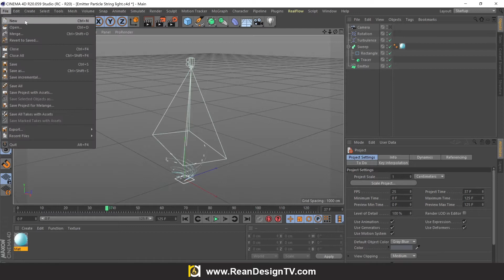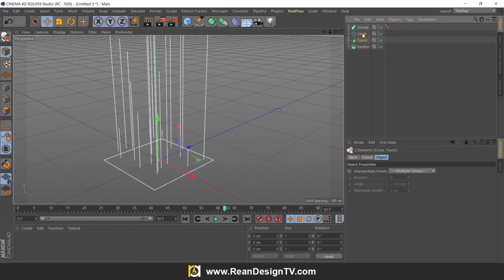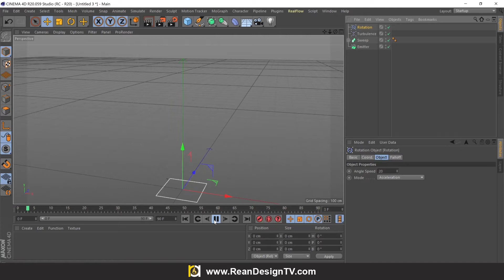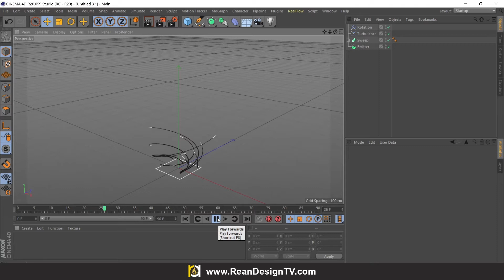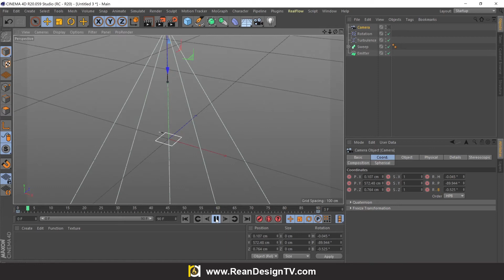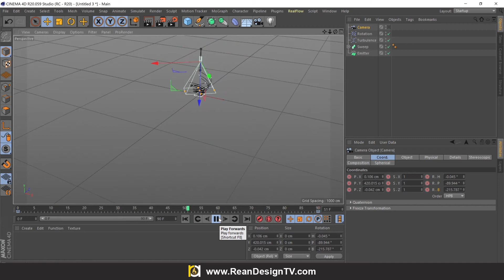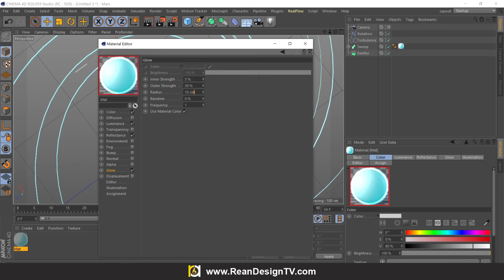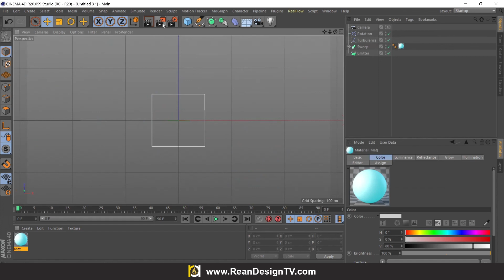Emitter Particle String Light Cinema 4D Tutorial